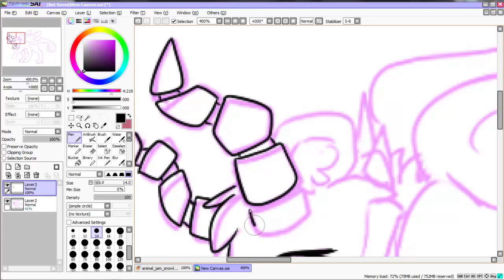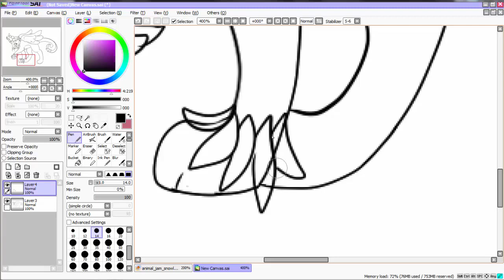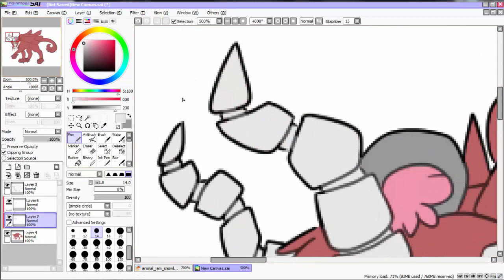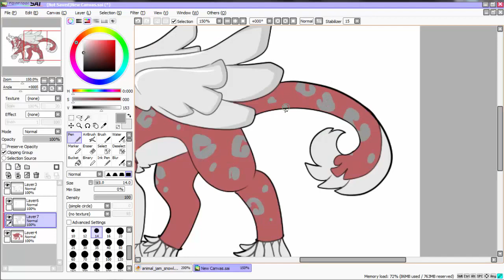KeylimeShy AJ Speedpaint